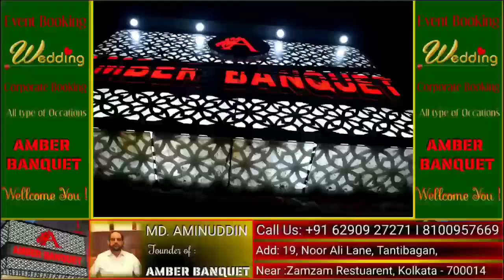Blood Donation Camp in Ward No 62 By Ward Councillor & Borough 6 Chairperson Sana Ahmed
Blood Donation Camp in Ward No 62 By Ward Councillor & Borough 6 Chairperson Sana Ahmed & also Opening of a Small Garden in presence of MLA Naina Bandopadhyay, Swapan Samaddar , Kaiser Jamil.